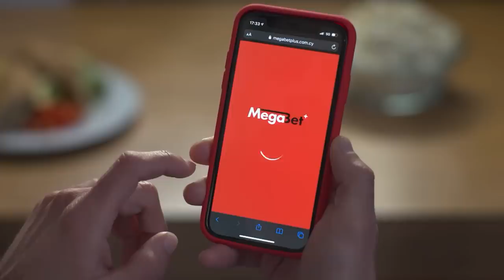ΑΕΛ - Ε.Ν.Π. ( 0 - 1 ) 2η Αγωνιστική 4.9.22